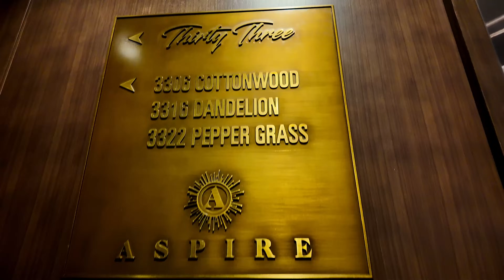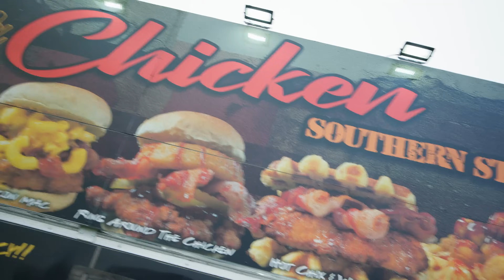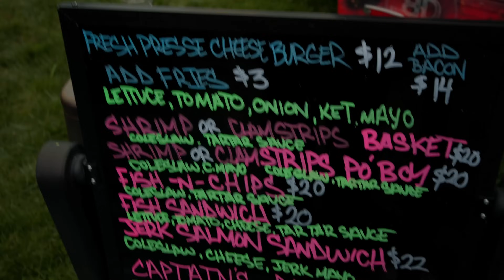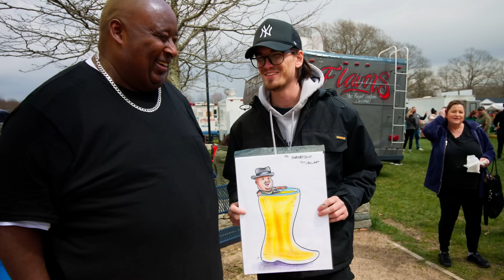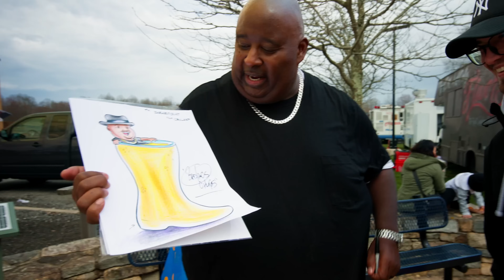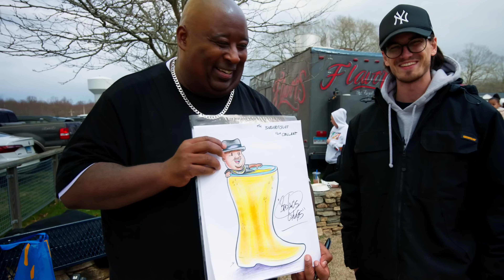Epic Food Adventure at The American Food Truck Festival w/ Daym Drops & Jimy Official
-OFFICIAL ENGRAVED DAS BOOTS: Coming Soon!
-BADLANDS CHUGS COLA: Coming Soon!
-REAL ESTATE NEEDS: Contact Regina 4 Real Estate (aka.

CHAPTERS

0:00 - 1:07      INTRO AT MOHEGAN SUN'S 33rd. FLOOR
1:08 - 5:57      MICHAEL JORDANS STEAK HOUSE
5:58 - 11:33    HITTING FOOD TRUCKS & MEETING FANS
11:34 - 16:48 JERK SALMON AT DEM BOYZ FOOD TRUCK
16:49 - 18:36  FAN ART FROM CHRIS PAV
18:37 - 20:05  LEMONADE CHUG WITH ICE WITH ARI
20:06 - 23:30  HANGING OUT w/ LEDYARD, CT FIREMAN
23:31 - 26:38  REHYDRATING WITH A BIG SMART WATER CHUG
END.